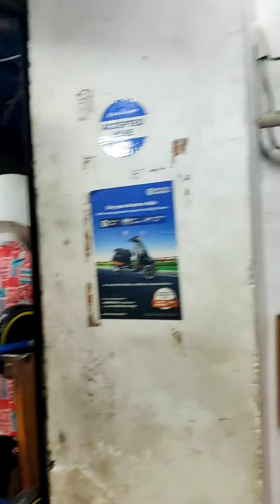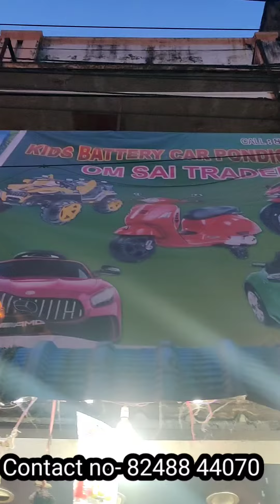Kids battery carIOmSaiTraders-PondyllWholsale price battery carll 4 Battery Jeep II Electric jeep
Link 🔗kids battery car pondicherry -Kids cars Bike & jeeps toy cars - குழந்தைகள் கார் பைக்குகள் ஜீப் sales and services
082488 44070